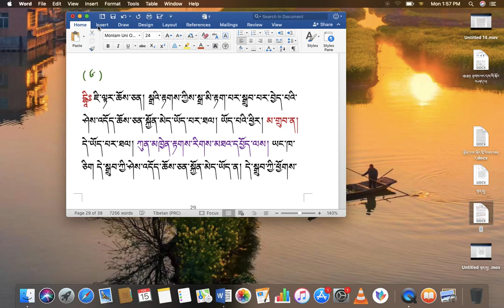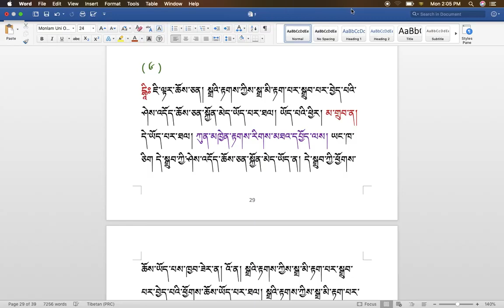རིགས་ལམ་སློབ་ཁྲིད། 286 ཕྱོགས་སྒྲའི་རྟགས་གསལ། ( ༦༩ ) DIALECTIC